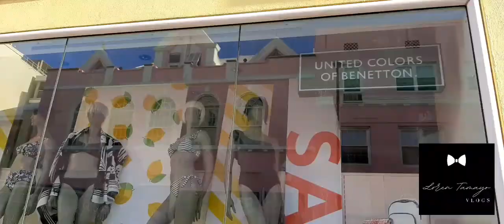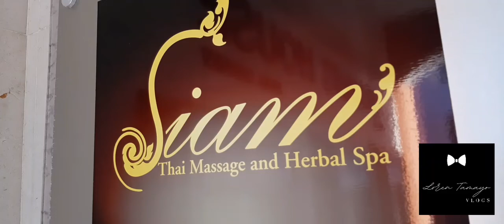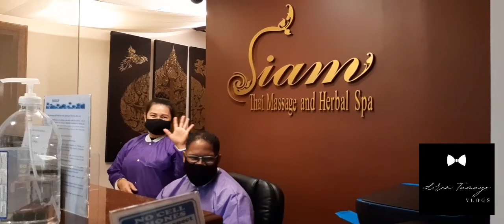Weekend Activity in Bermuda /Filipina Life In Bermuda /LorenTamayo Vlogs